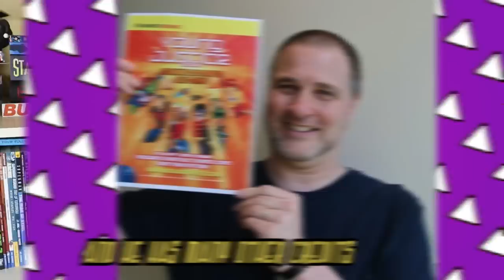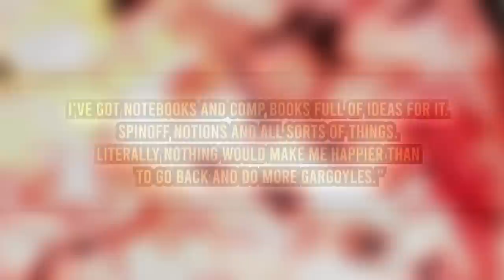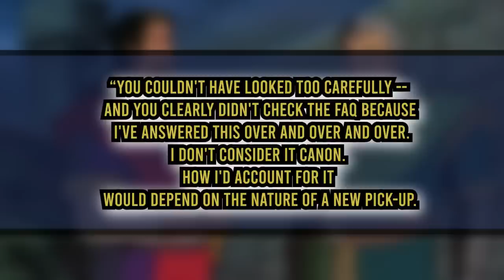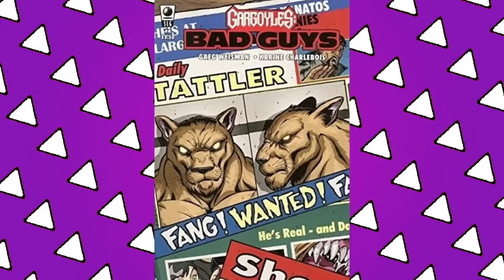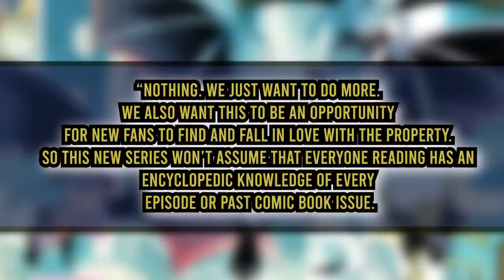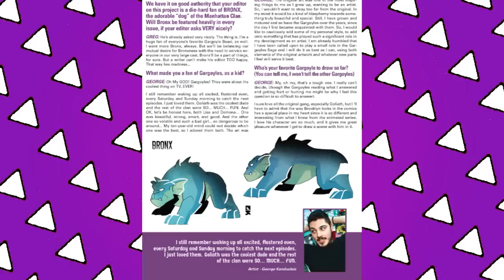Gargoyles Returns!!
Gargoyles the Disney animated series from the 90s is getting a Season 4, no not on television but in comic form. This series, released through Dynamite comics, is written by the animated series creator (one of) Greg Weisman. It's been a fascinating journey from show to comic, one that led to a decanonization of the animated season 3, The Goliath Chronicles. Goliath, Elisa Maza, Xanatos, Angela and more have all returned for Season 4. Is it worth your time? Find out here on Casually Comics!

0:00 Intro
0:54 Context
3:08 Comics
6:55 Gargoyles Season 4
12:57 Wrap Up

Sasha Wood
88 Wyndham St N
N1H 6J9